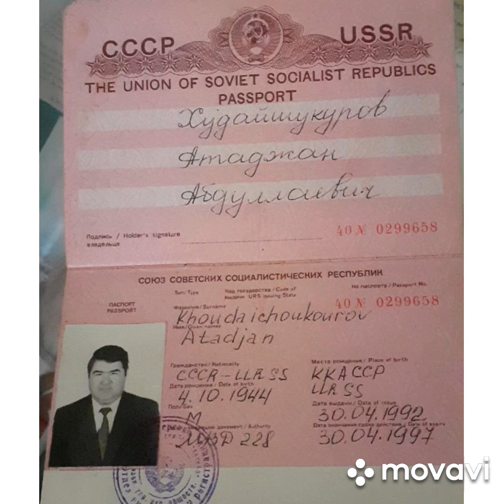МАРД ЙИГИТНИНГ ИШИ ДОИМ СОЗ БУЛАР, КУНГЛИ КИШ БУЛМАЙИН ДОИМ ЕЗ БУЛАР....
КОМИЛЖОН ОТАНИЕЗОВ БОБОМУРОД ХАМДАМОВ ОРТИКОТАЖОНОВ ОТАЖОН ХУДОЙШУКУРОВ